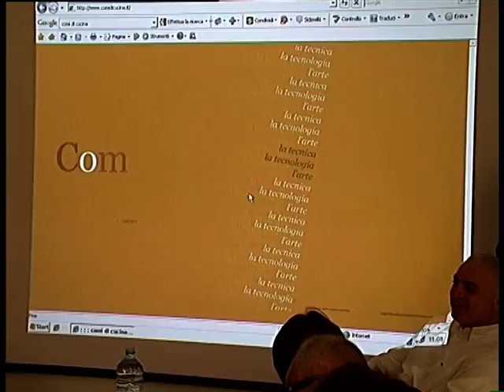Frigogel-Comì di cucina.mp4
Presentazione della nuova linea di prodotti della Frigogel:"Comì di cucina"